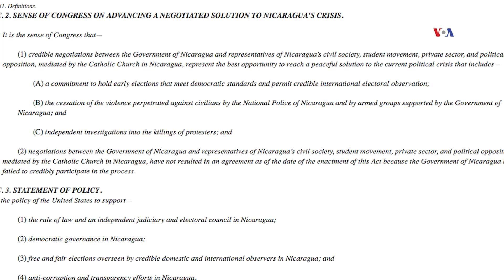Ley Nica contra gobierno de Ortega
Un rotundo éxito para el pueblo de Nicaragua consideró, la congresista Ileana Ros-Lehtinen, la aprobación de la Ley de Inversión y Condicionalidad de Nicaragua. La legisladora, que dejará su cargo a fin de mes, habló con la Voz de América sobre las repercusiones de su iniciativa.
Publicado originalmente